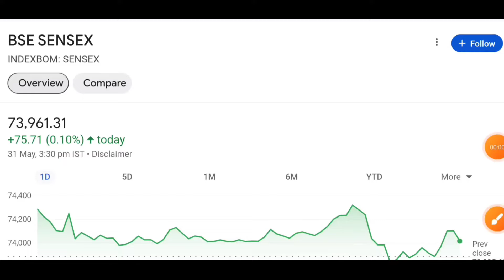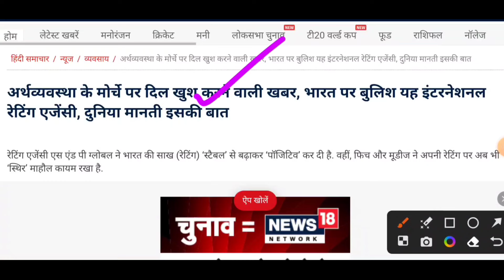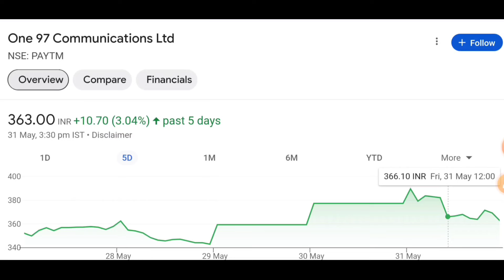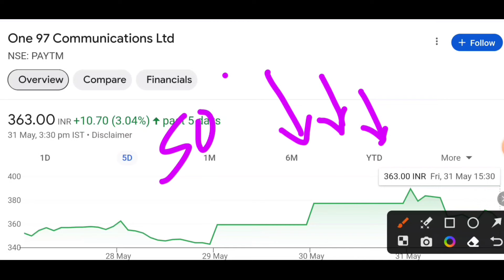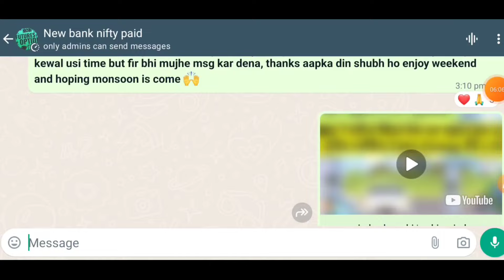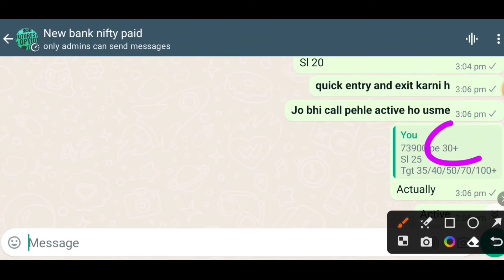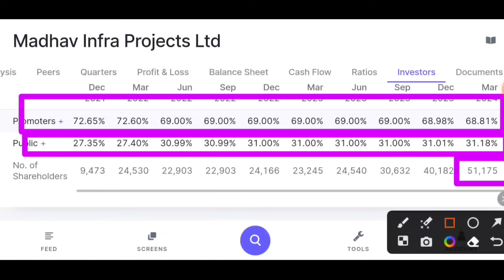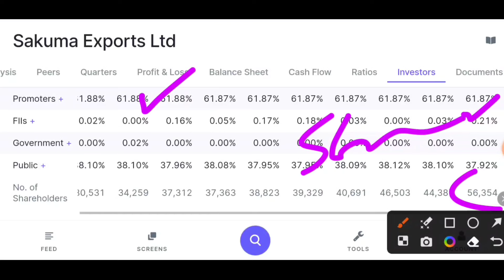sakuma export share news | Paytm share news | Jaypee infra share news | election results news